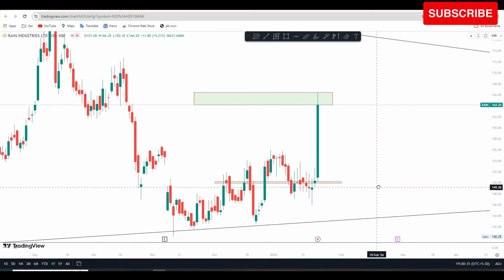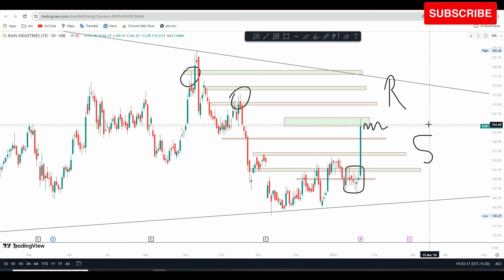rain industries share news today | rain industries share analysis | rain industries share target